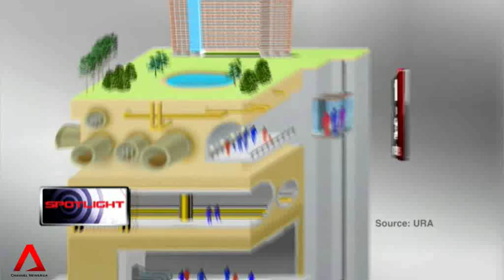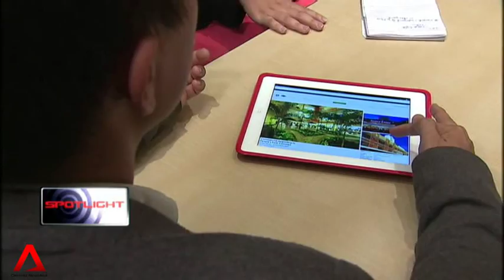3 Nov 2013 Spotlight: Underground developments may take place in Western and North-Eastern Singapore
According to the Singapore Geological Office, a 3D-model mapping out rock formations and land faults in the Western and North-Eastern part of Singapore can be expected next year.

A hint at the possibility that underground developments may take place in those areas. Such studies will be conducted progressively as the underground master plan is drawn up.

In this week's Spotlight, Olivia Siong explores the potential of underground development in Singapore.